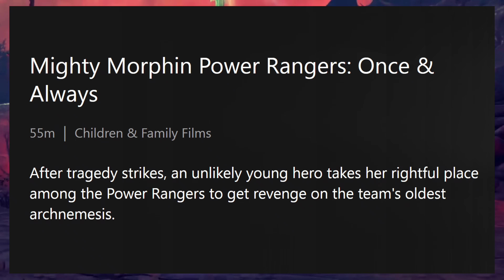New information about the mighty Morphin Power Rangers Once and Always plot